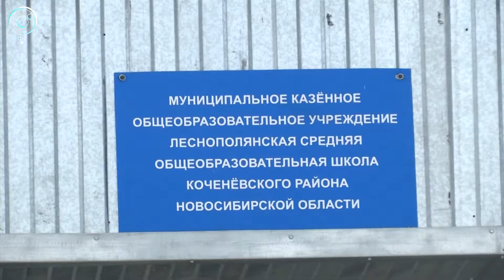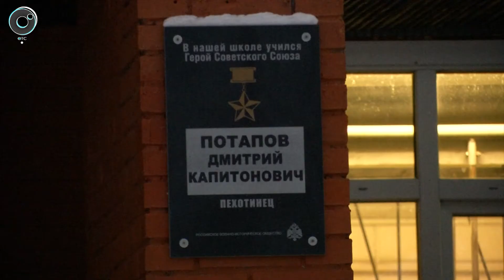7 спортивных залов отремонтировали в Коченёвском районе